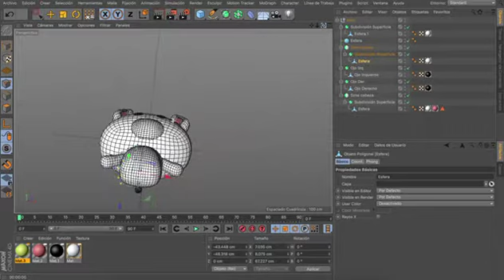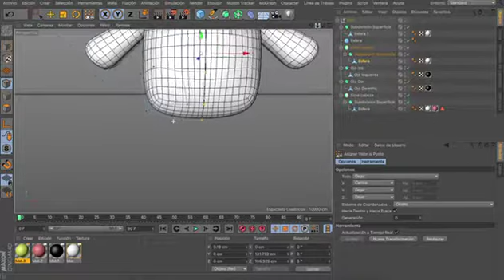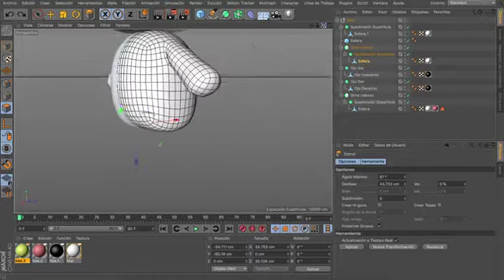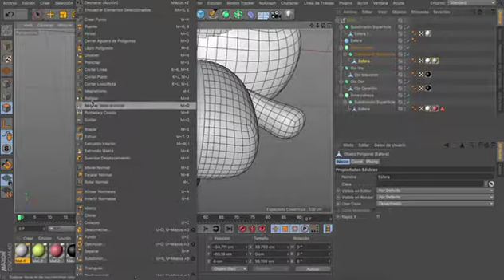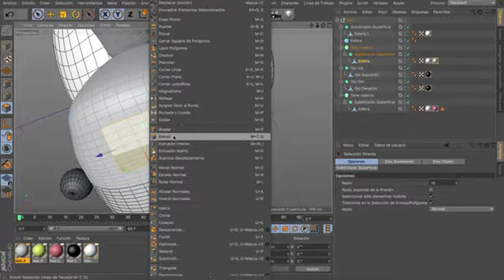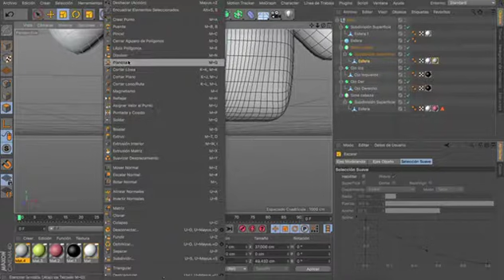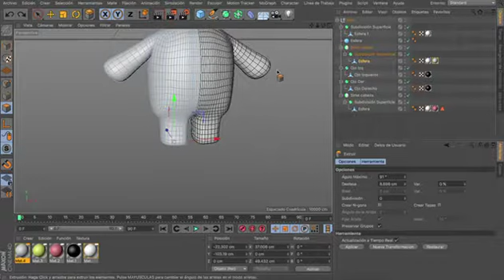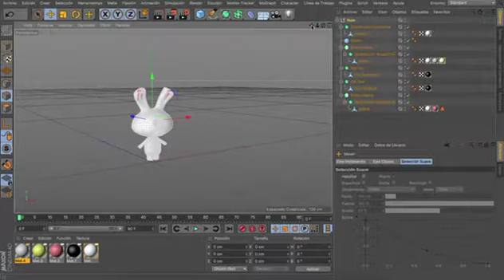Modelado de personaje: conejo parte 5 en cinema 4D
En este video veremos los pasos para modelar un personaje, en cinema 4D, de un conejo. Lo iremos haciendo paso a paso para entender su proceso y viendo las herramientas que nos sirven para este modelado.